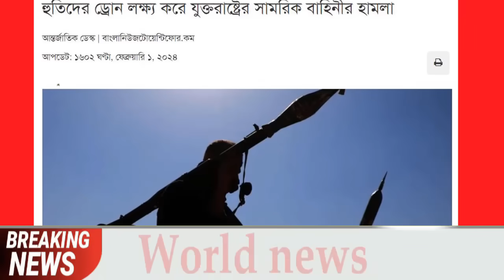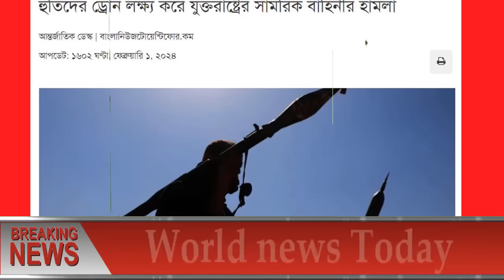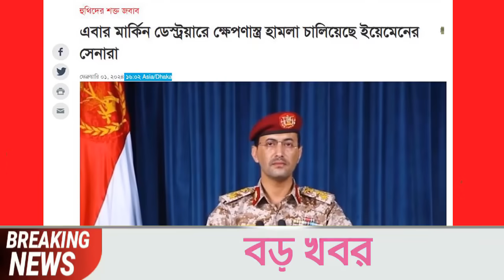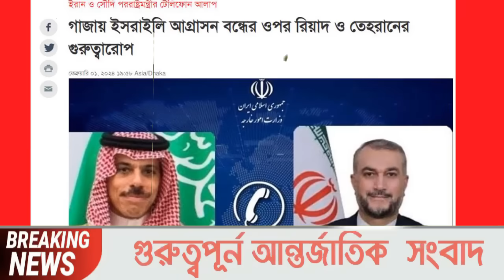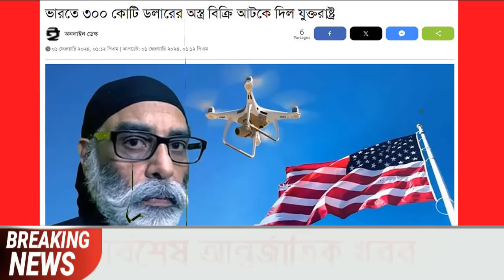আন্তর্জাতিক সংবাদ Today 02 Feb''2024 BBC World News Bangla International Banglanews আন্তর্জাতিক খবর